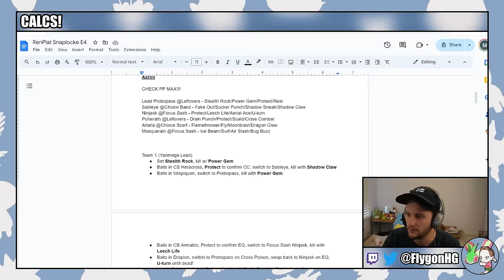The End Of The Craziest Renegade Platinum Hardcore Nuzlocke!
Pokémon Renegade Platinum is an advanced difficulty catch-em-all romhack of Pokémon Platinum created by Drayano. In a Snaplocke, I ask viewers to vote for which Pokemon to ban from my playthrough. The top 50% most voted for Pokémon are banned! Check out the list of eligible and banned Pokemon

Normal Nuzlocke Ruleset:
1. Fainting = Death
2. Can only catch the first eligible Pokémon I find on each Route.
3. Nickname Pokémon

Hardcore Nuzlocke Ruleset:
4. No items in battle (held items okay)
5. No leveling past the next gym leader/E4 (at the START of the battle)
6. Play on "Set" battle mode

Extra Rules:
7. No Set-Up Moves
8. EVs are turned OFF